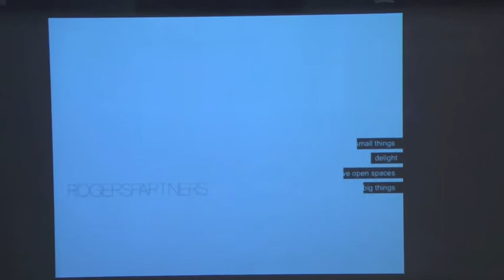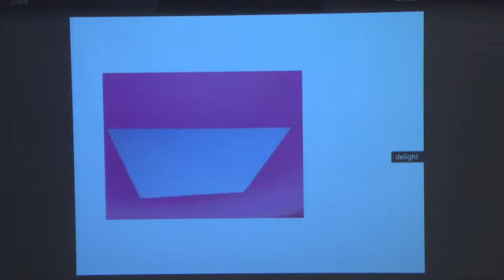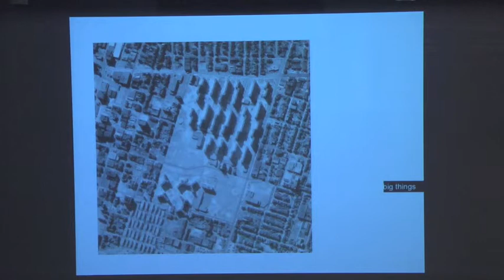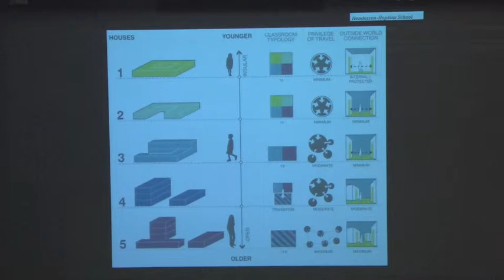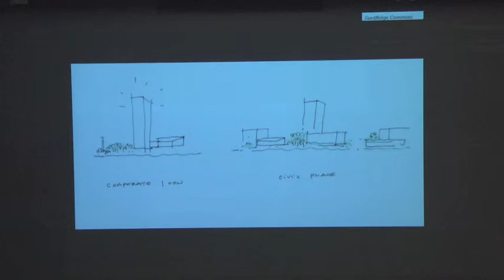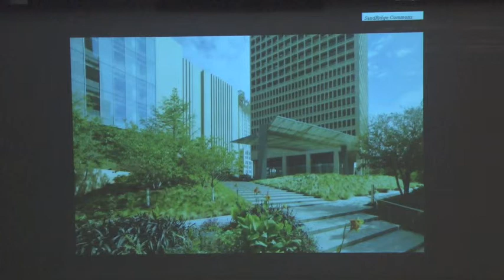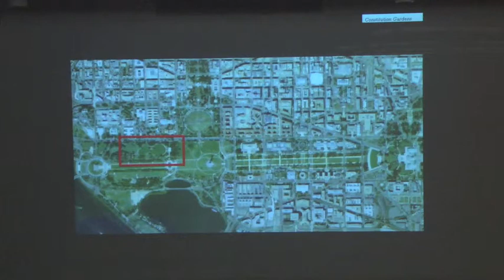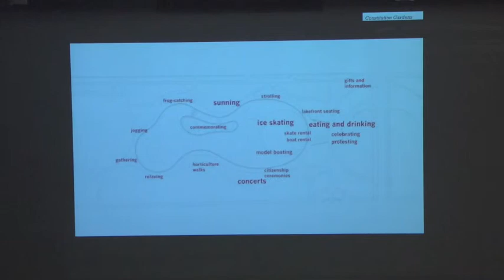Rob Rogers at the University of Minnesota, School of Architecture, 04.11.2014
Robert M. Rogers, FAIA discusses recent projects and ongoing research interests at the University of Minnesota in Minneapolis.